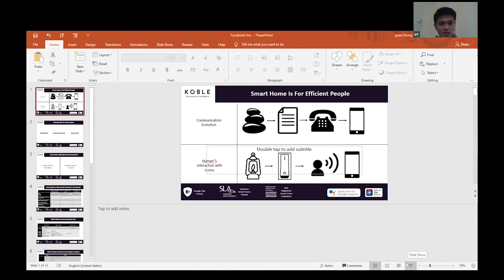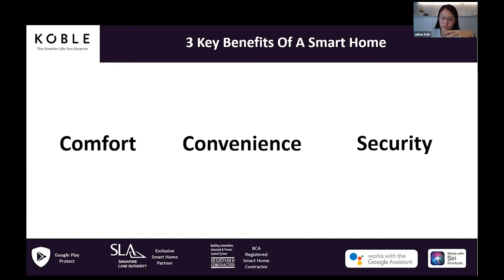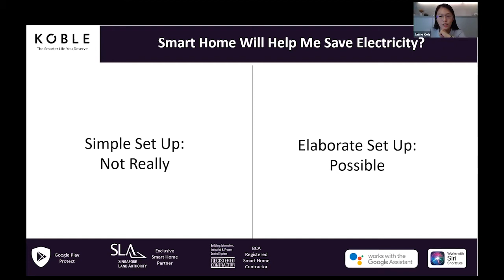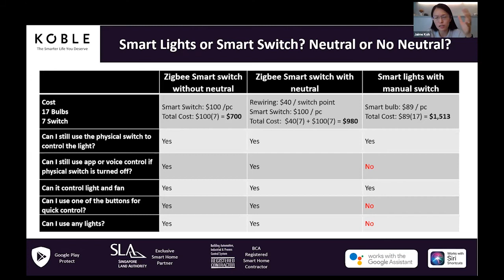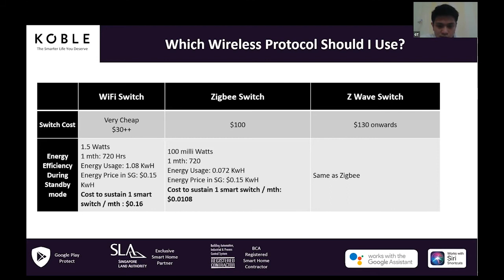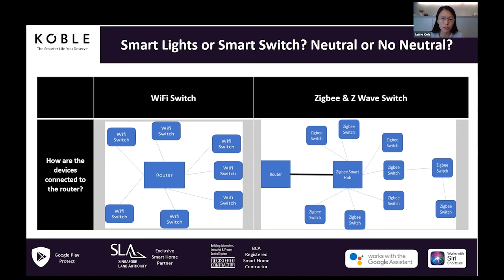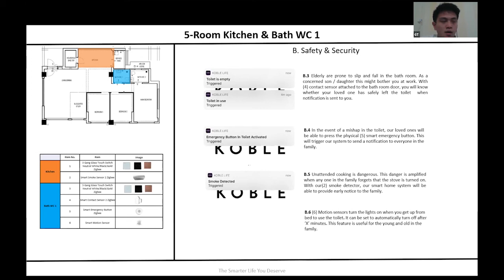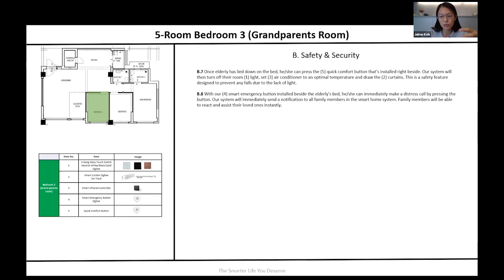Is a Smart Home Only For Lazy People?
Not just for gadget loving guys & gals.

Apart from Lifestyle & Convenience, the lesser known benefits of Smart Home include Security, Monitoring, Wellbeing and even Energy Management. Watch to learn how Smart Home can work for you.

This is especially beneficial for:
Home owners interested in Security or Monitoring (CCTV, etc)
Home owners who are not familiar with Smart Home
Home owners looking for more ways to save on electrical bills